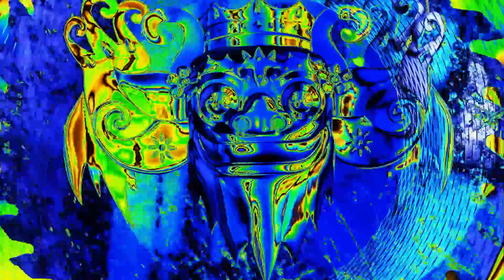Makla - RZRBLD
Song hits hard, frequencies are even sharper than my razorblade 👿